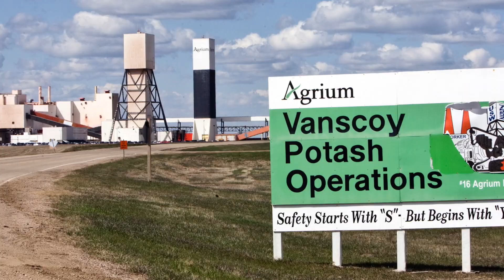Potash Corp-Agrium merger raising concerns in Sask.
Conerns being raised over where and how newly-formed Nutrien will staff its corporate headquarters,